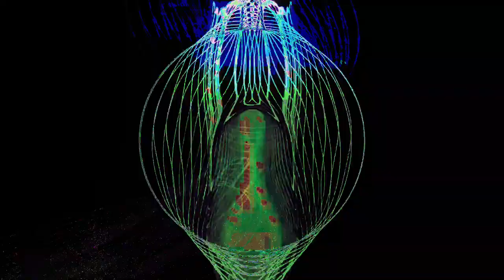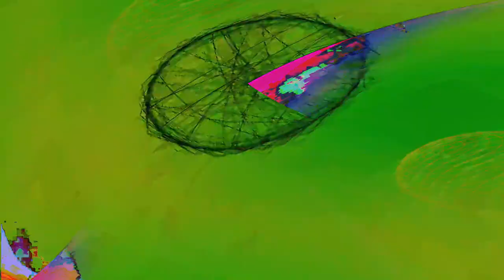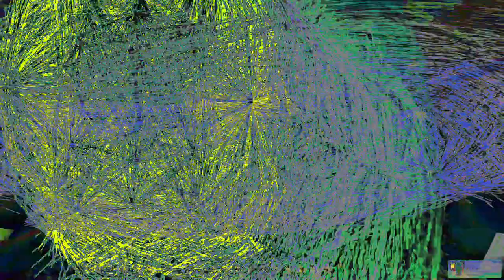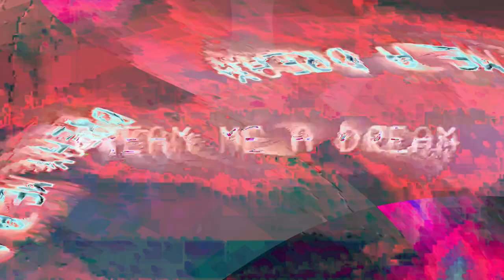Movie 24 07 07 21h15m26s